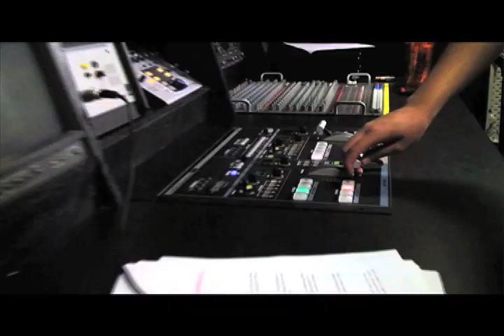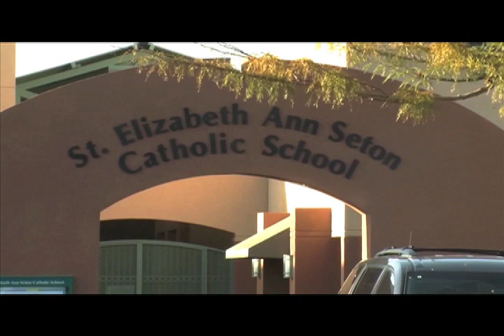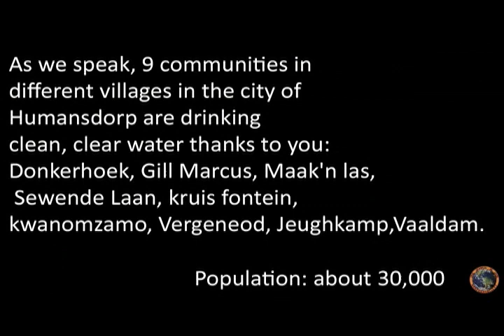Bishop Gorman's BGTV Show January 23, 2015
Live from Las Vegas, it's the Gorman Gaels weekly telecast from BGTV Studios. Anchor today are Kelton Sorenson and Vincent Agredo with a special report from Alexa Belcastro. Sara Brodsky is on sports. Directed by Jana Sayson.